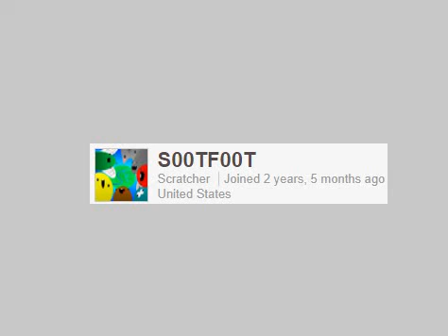Swap!Good Time Trio v2! Scratch S1 Ep 2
Today, I will be doing a tutorial on how to beat this battle!

Follow them on Scratch!